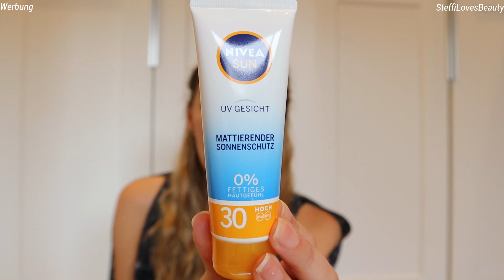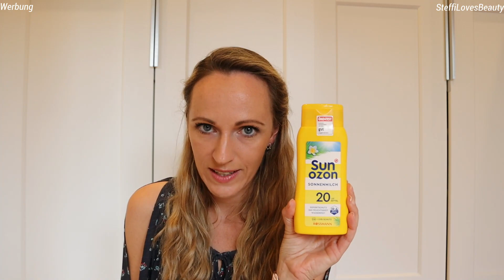Sommerfavoriten 2021 I Beautymates I Hyaluron Cream Boost I wunderschöner Glow mit LOREAL & Catrice💖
es ist soweit der Sommer ist endlich da und ich habe so tolle Favoriten für euch.

HIER KANNST DU GELD SPAREN: 💰